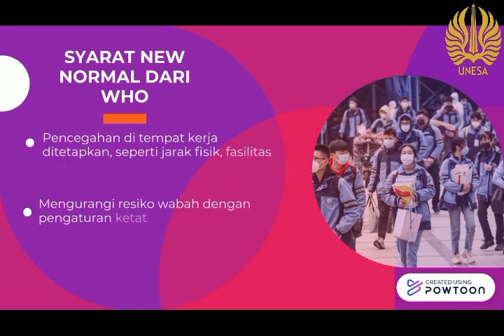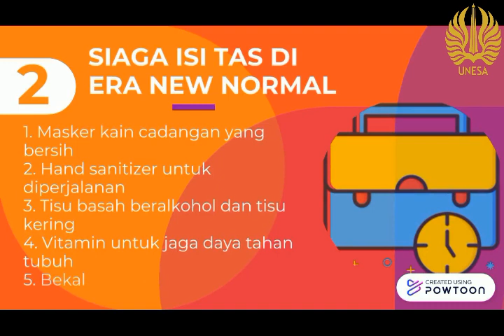KKN Unesa Relawan Covid 19 Raudya Tuzzahra Maghfirani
KKN RELAWAN COVID-19 GELOMBANG 2 - TULUNGAGUNG
RAUDYA TUZZAHRA MAGHFIRANI
BIMBINGAN DAN KONSELING
Video ini berisi informasi seputar new normal dengan tujuan memberikan edukasi supaya bersiap untuk menyambut era new normal.